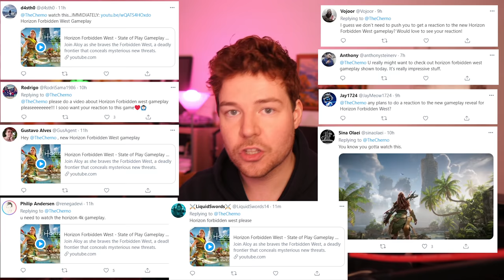IMMERSION - Horizon Forbidden West - State of Play Gameplay Reveal // Game Engine Dev Reacts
I love the immersion in this world, through the audio, cinematics, and environment.

0:00 Intro
0:47 Reaction
20:17 My thoughts